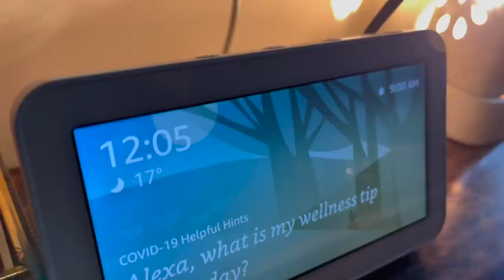आज श्री काशी विश्वनाथ मंदिर के प्रधान पुरोहित जी का घर में आगमन हुआ 😍